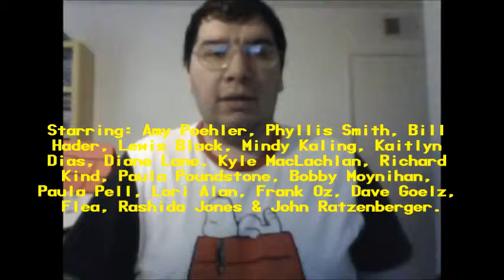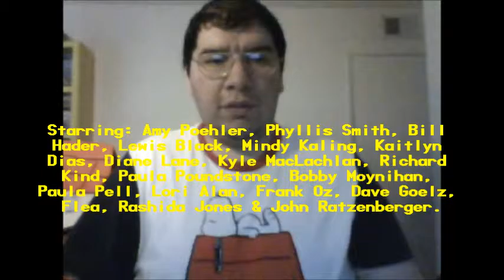Inside Out (2015): Joseph A. Sobora's Movie Review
My Movie Review of "Inside Out" (2015).
Starring: Amy Poehler, Phyllis Smith, Bill Hader, Lewis Black, Mindy Kaling, Kaitlyn Dias, Diane Lane, Kyle MacLachlan, Richard Kind, Paula Poundstone, Bobby Moynihan, Lori Alan, Frank Oz, Dave Goelz, Flea, Ronnie del Carmen, Rashida Jones & John Ratzenberger.

Written By: Pete Docter, Meg LeFauve, Josh Cooley & Ronnie del Carmen. Directed By: Pete Docter.